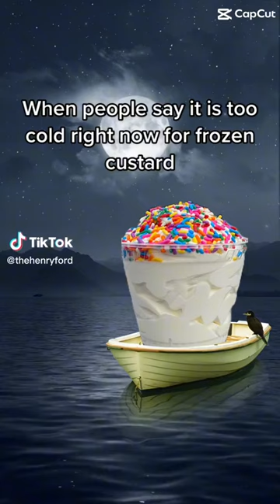Counting the Days Until We Can Get Frozen Custard in Greenfield Village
We know we are late to this trend. P.S. Head to Plum Market for some custard while you wait for Greenfield Village to open!